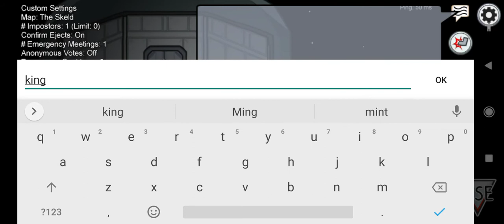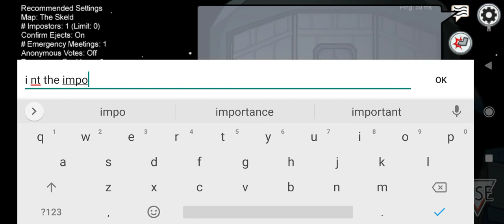AMONG US FULL GAMEPLAY AWESOME GAMEPLAY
The game takes place in a space-themed setting, in which players each take on one of two roles, most being Crewmates, and a predetermined number being Impostors.[d] The goal of the Crewmates is to identify the Impostors, eliminate them, and complete tasks around the map; the Impostors' goal is to covertly sabotage and kill the Crewmates before they complete all of their tasks. Players suspected to be Impostors may be eliminated via a plurality vote, which any player may initiate by calling an emergency meeting (except during a crisis) or reporting a dead body. Crewmates win if all Impostors are eliminated or all tasks are completed whereas Impostors win if there is an equal number of Impostors and Crewmates, or if a critical sabotage goes unresolved.